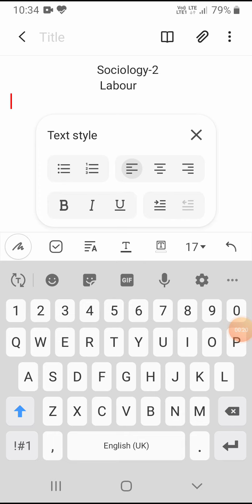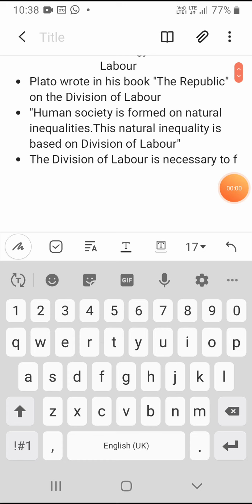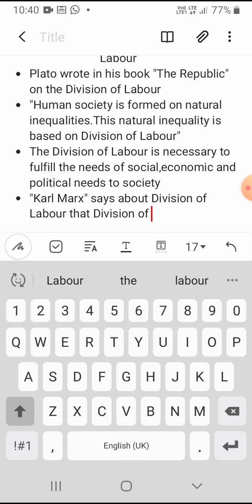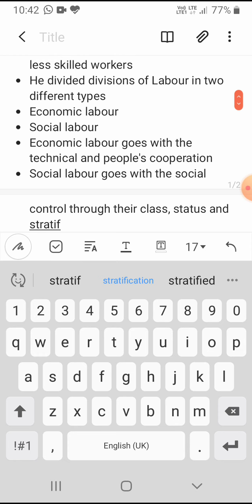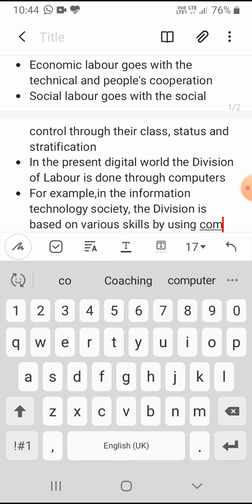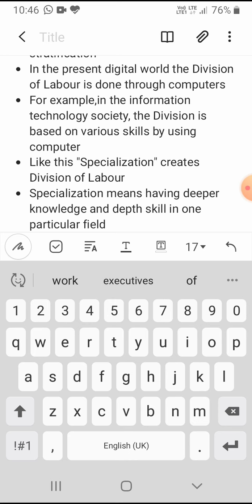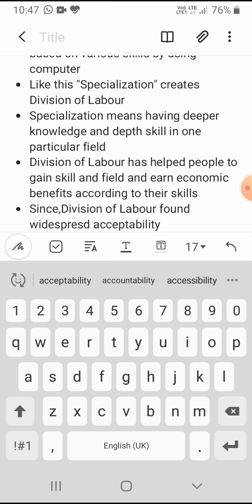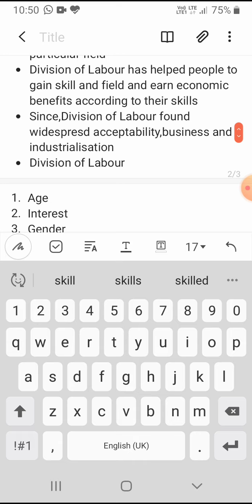10th standard social sociology 2nd chapter explanation Part-1/Labour/watchread/bym n Coaching centre